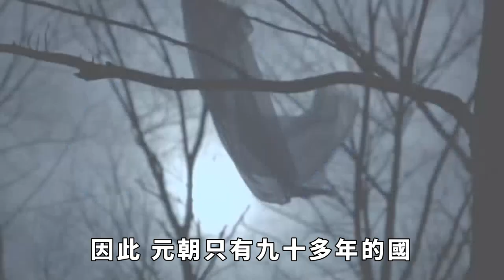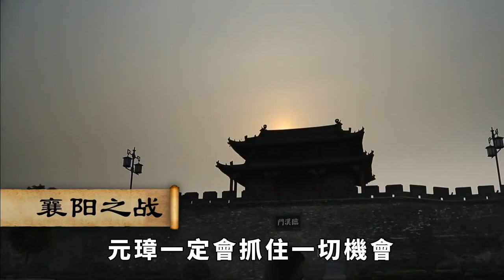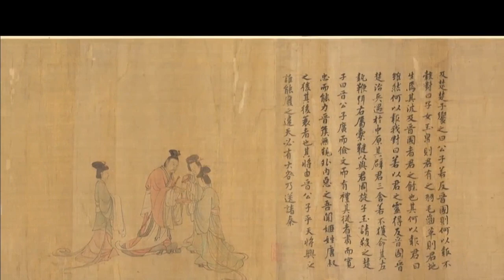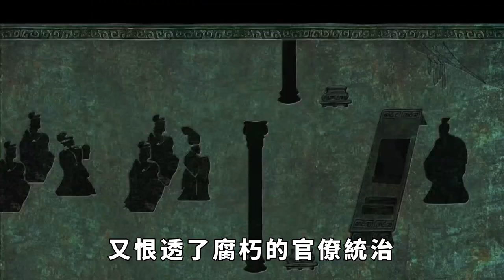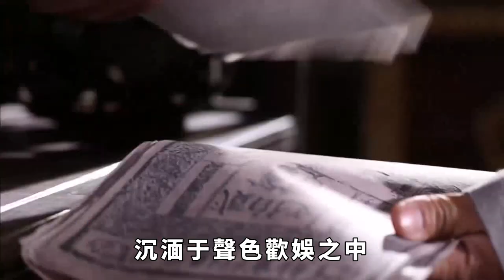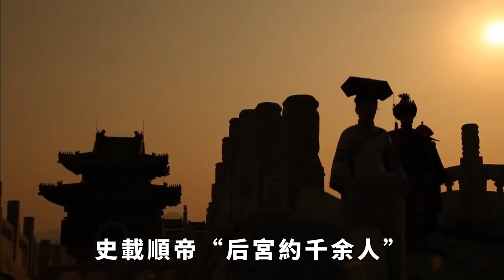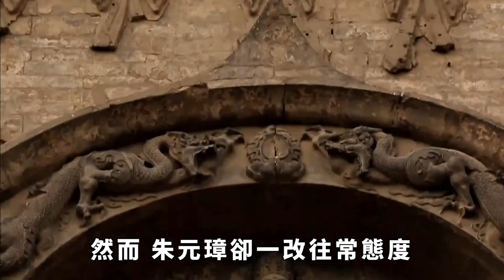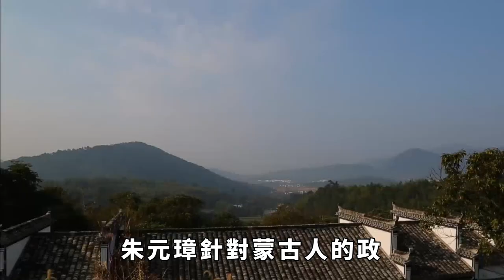消滅元朝後，如何處理幾十萬蒙古女人？朱元璋的處理方式令人意想不到！【匠心歷史】歷史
點個訂閱不迷路，這裏是匠心歷史，為您講述更有趣的歷史！
眾所周知，我國歷史上的元朝是一個少數民族統治的朝代。它就是成吉思汗建立的。由於當時的蒙古人只知道四處征戰，他們的嗜好便是酗酒和女人，對於治理國家，他們並沒有什麼能耐，因此，元朝只有九十多年的國祚便被明朝的朱元璋給滅了。然而，朱元璋滅元之後，針對遺留的數十萬蒙古女人，他是如何處理的？歷史